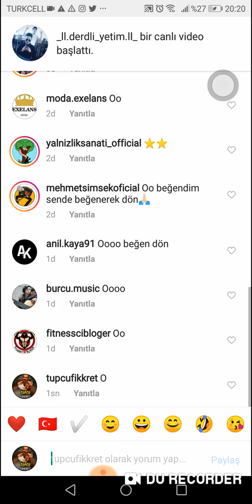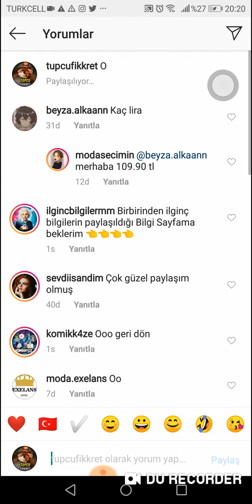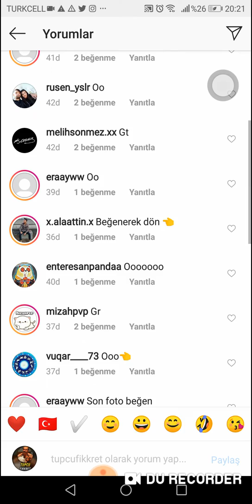INSTAGRAM AKTİF YORUM KASMAK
Yedek Kanalım :
Merhaba Gardaşım Benim Hoşgeldin , Ben Fatih Kanalımda İnstagram Takipçi hilesi,Aktif Hesap Kasma,instagram Rehberi,instagram Hileleri,youtube yardımlaşma, gibi konularda sizlere çözüm sağlıyorum. İnstagramda bir hatayla karşılaştığınız zaman hemen youtube'de tüpcü fikret kanalını aratın çünkü muhtemelen çözümünü bulacaksınız..

➠ Videolarımı Paylaşarak bana destek olabilirsin!

➠ Aklınızdakı Video Fikirlerinizi Yorumlarda Belirtebilirsiniz

Tags,
İnstagram takipçi hilesiinstagram takipçi arttırma,instagram beğeni hilesi,
İnstagram takipçi kasma instagram hesap çalma,
instagram takipçi kasma,
instagram takipçi,
instagram takipçi Paneli
instagram addmefast,
instagram beğeni,
instagram bot,
instagram bot 2018,
instagram bot takipçi,
instagram çirkinden güzele,
instagram hesabı çalma,
instagram dondurma,
instagram da takipçi arttırma,
instagram followers,
instagram fotoğraf beğendirme,
instagram hile,
instagram hilesi,
instagram kendi kendine takip ediyor,
instagram like,
instagram limitsiz unfollow,
instagram like 2018,
instagram oto takip,
instagram sınırsız takipçi,
instagram satış,
instagram sınırsız unfollow,
instagram sınırsız beğeni,
instagram sınırsız takipçi hilesi,
instagram şifre çalma,
instagram takipçi hilesi,
instagram takipçi arttırma ücretsiz,
instagram takipçi arttırma 2015,
instagram takipçi kasma hilesi,
instagram takip ettiklerimi toplu silme,
instagram takip edilenleri silme,
instagram unfollow,
instagram unfollow yapma,
instagram unfollow bot,
instagram ücretsiz takipçi,
instagram ücretsiz takipçi arttırma,
instagram yorum hilesi,
instagram yorum attırma,
instagram 1000 takipçi,
instagram 1000 takipçi hilesi,
instagram 10k followers,
instagram 10000 takipçi,
instagram 1k takipçi,
instagram 1000 followers,
intagram begeni hilesi,
instagram beğeni hilesi 2018,
instagram like hilesi ,
instagram like hilesi 2018,
instagram takipçi hilesi,
intagram hilesi,
instagram abone kasma ,
instagram begeni ,
instagram takipçi arttırma hilesi,
instagram hilesi,
instagram like hilesi,
instagram türk takipçi hilesi,
instagram takipçi hilesi 2018,
instagram beğeni hilesi android,
instagram yorum hilesi,
İnstagram silinen fotoğraflar nasıl geri gelir
Wifi Şifre Kırma
Wifi Şifresi nasıl
İnstagram takipçi hilesi
İnstagram beğeni hilesi
İnstagram yorum hilesi
İnstagram mavi tik alma
İnstagram takipçi kasma
Takipçi hilesi
İnstagram aktif takipçi kasma
İnstagram ücretsiz takipçi
İnstagram Şifresiz Takipçi Hilesi
İnstagram takipci
İnstagram sınırsız takipçi hilesi
İnstagram followers hack
İnstagram likes hack
İnstagram video izlenme hilesi
İnstagram verified
instagram hesap çalma,
instagram videoları,
instagram takipçi,
instagram hesap kapatma,
instagram silme,
instagram takipçi kasma,
instagram hileleri,
instagram hesabı nasıl çalınır,
instagram hikayeleri,